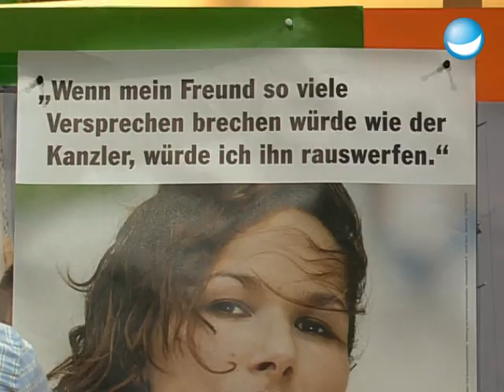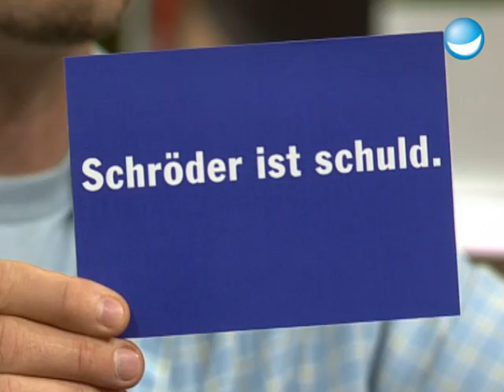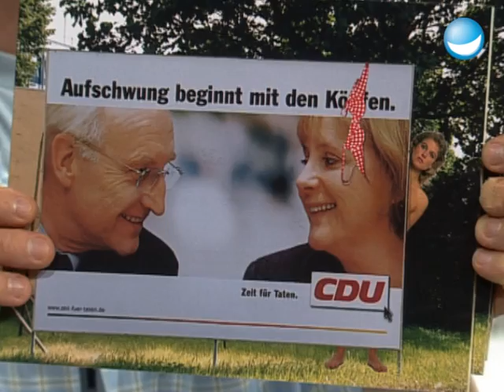Heiße Wahlwerbung von der CDU? - TV total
Wenn Stefan um Wahlwerbegeschenke bittet, flattern diese auch umgehend ins Studio. Dieses Mal sind es die der CDU. Da ist für jede Lebenslage etwas dabei: Kullis, Fahrradklingeln für den Finger, Miniaturautos und Kondome. Und wenn man schon im Wahlfieber ist, kann TV total auch gleich zu einer Miss Wahl Wahl aufrufen.